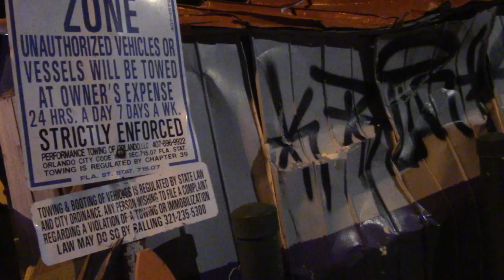Snotnoze Saleem - Sour Taste (music video)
video by Zeke Giammolvo

find me on the corner selling herbs and spices
gotta use my burner no telling where po-lice is
dollar wage earner no time for indecisive
infernal crisis better up the prices
colonel of the junkies referring me as "your highness"
your honey hit me up with an offer to rid my sinus
she calling you a dummy I add her to my roster
proper sloppy top doctor she know how to rip the chopper
a dollar for your thot that phrase goes both ways
what's on your brain when I pay to make her pour rain?
these the dog days go 'head and take a blaze
the side effect is a feeling of general malaise
onto the ephemeral whatever is next
and the federales will sever the source form the checks
at breakneck speed quick to spoil the seed
don't let snakes breed and foil all of you dreams
skip missionary they'll get you on your knees
drip visionary like my first name Steve
fuck a Job gotta find a better way for CREAM
I mean my steeze don't comply to needs of the leads
those in power piss me off by the hour
I hope they can hear this with a taste that's sour
burn em to the ground no need to be hesitant
get the word around bitch there's never been a good president
if they weren't slaveowners then they're cool with u being dumb
and none of em give a shit about where my mom is from
acting like they got your best interests at heart
when all they got to prove is that lying's a motherfuckin art
you're best to play your part while I try to jump the fuckin boat
the captain's a narc and the passengers are  fuckin WOAT
bitch